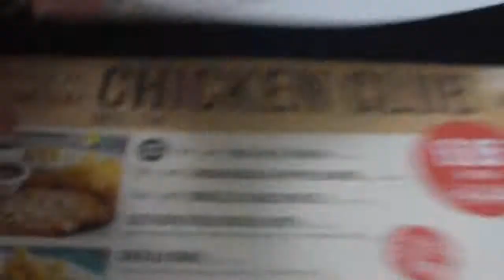Having a Beer in the Square Peg Longest Bar in Europe Birmingham England March 2015